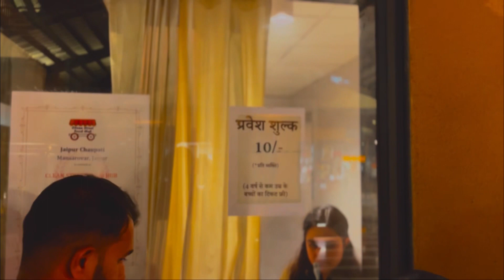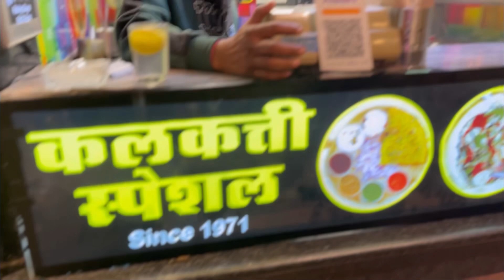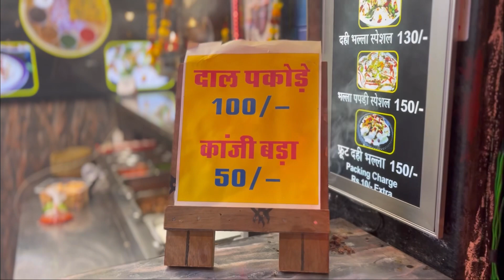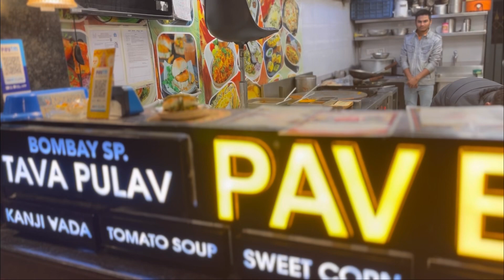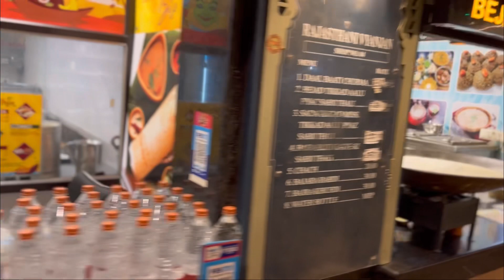Exploring the Delicious Street Food and Culture of Jaipur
Jaipur street food tour || Jaipur Chaupati || Chaupati in Mansarovar

Jaipur Chaupati spells magic on you. It is an open-air food court with an ample seating
arrangement. Though chaupati is smaller
than the chaupati of pratap nagar, it can accommodate a good amount of people at a time. When you enter you will find a selfie spot at the left. This selfie spot attracts
everyone with its beautifully decorated wall
in white with traditional designs on it. The interior is spacious with small fountains,
fans and nicely constructed seating space
in the middle. There are multi-brand eateries
lined up in all three corners serving
delightful cuisines and desserts. Not just this, for public entertainment they organize various live band performances from 6 pm to 8 pm every night.

Food Prices: The price range of most of the dishes at the
food joints of Jaipur Chaupati is between Rs
80 to Rs 180. The food at this place does
not just taste good but is affordable and hygienic. Jaipur Chaupati is sure to keep
your pocket happy.

Entry ticket: The chaupati charges 10 Rs. per person for the entry.

Timings: Jaipur Chaupati's opening time is 11 AM and the closing time of all the shops is 11PM.

Address: Dwarka das marg, Mansarovar Sector 11,Mansarovar, Jaipur

Best chaat in jaipur,
Chaupati in JaipurJaipur chaupati
Jaipur street food culture
Street food
indian street food
jaipur food guide